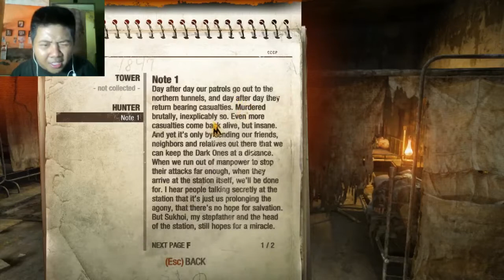Metro 2033 REDUX Part 1 Walkthrough Playthrough PROLOGUE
Terima Kasih Sudah Melihat
Saya Akan Segera Kembali Pada Video Selanjutnya

Sampai Jumpa...

Min- - - - - - - - - - - -●Max
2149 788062